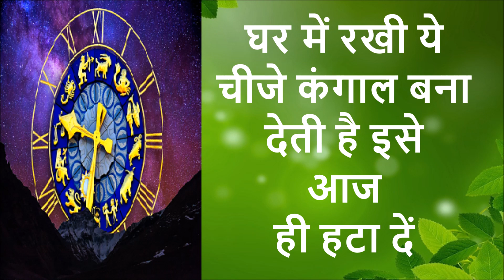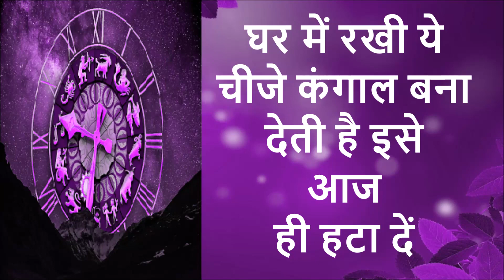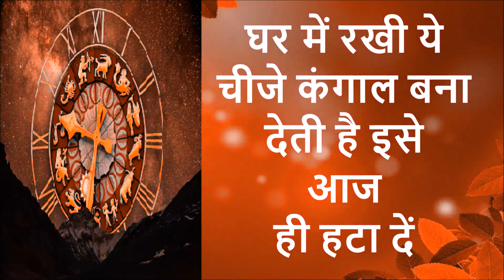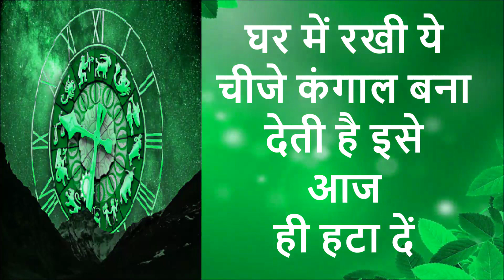9 फरवरी कुंभ राशि वालों के लिए आई बड़ी खुशखबरी, आपकी राशि भी है तो एक बार जरूर देखिए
9 फरवरी कुंभ राशि वालों के लिए आई बड़ी खुशखबरी, आपकी राशि भी है तो एक बार जरूर देखिए
कुम्भ राशि 9 फरवरी 2021 राशिफल / Aaj Ka Kumbh Rashifal / Kumbh Rashi 9 February 2021 / Rashifal
kumbh rashi 9 february
kumbh rashi 9 february 2021
9 february kumbh rashi
9 february 2021 kumbh rashi
kumbh rashifal 9 february
kumbh rashifal 9 february 2021
9 february kumbh rashifal
9 february 2021 kumbh rashifal
कुम्भ राशि 9 फरवरी
9 फरवरी कुम्भ राशि
9 फरवरी 2021 कुम्भ राशि
कुम्भ राशि 9 फरवरी 2021
9 फरवरी कुम्भ राशिफल
9 फरवरी 2021 कुम्भ राशिफल
कुम्भ राशिफल 9 फरवरी
कुम्भ राशिफल 9 फरवरी 2021
aaj ka kumbh rashi 9 February 2021
aaj ka kumbh rashifal 9 February 2021
aaj ki kumbh rashi 9 February 2021
aaj ka rashifal kumbh 9 February 2021
aaj ki rashi kumbh 9 February 2021
today kumbh rashi 9 February 2021
कुंभ राशि
कुंभ राशि आज का
कुंभ राशि के बारे में
कुंभ राशिफल
कुंभ राशिफल आज
कुंभ राशिफल वीडियो
कुंभ राशिफल 2021 का
कुंभ राशिफल 2021 कैसा रहेगा
कुंभ राशिफल 9 फरवरी
कुंभ राशिफल 9 फरवरी 2021
कुंभ राशिफल 9 तारीख
कुम्भ राशि 2021 कैसा रहेगा
कुम्भ राशि फरवरी 2021
कुम्भ राशिफल फरवरी 2021
कुम्भ राशिफल टुडे
कुम्भ राशि को कौन सा रत्न पहनना चाहिए
कुम्भ राशि आज का दिन
कुंभ राशिफल 2021
कुंभ राशिफल आज की
कुंभ राशिफल बताए
कुंभ राशिफल बताइए
कुम्भ राशिफल आज का
कुंभ राशि राशिफल
कुंभ राशि राशिफल आज का
कुंभ राशि राशिफल 2021
कुंभ राशि राशिफल बताइए
आज का कुंभ राशि का फल
आज का कुंभ राशिफल आज का कुंभ राशिफल
आज का कुंभ राशिफल आज का कुंभ राशि
आज की राशि कुंभ
आज की राशि
दैनिक राशिफल
दैनिक कुंभ राशिफल
Kumbh rashi
Kumbh rashi 2021
Kumbh rasi 2021
Kumbh rashifal
Kumbh rashi February 2021
Kumbh rashi 9 tarikh ka
9 February kumbh rashi ki jankari
Kumbh rashifal 2021
kumbh rashi invite astro
Kumbh rashifal February 2021
Kumbh rashifal February
Kumbh rashifal 9 Kumbh rashifal 9 tarik
9 February kumbh rashifal
Kumbh rashi 9 February 2021 anjali
Kumbh rashi 9 tarik February
9 February 2021 kumbh rashi ka rashifal
kumbh rashi ka rashifal 9 February 2021
Aaj ka rashifal
Aajko rashifal
Aaj ka kumbh rashi ka rashifal
today horoscope
today kumbh rashi
today trending
trending rashifal
today news
today rashifal
today kumbh rashi 2021
today kumbh rashi in hindi
today kumbh rashi anjali astrology
today kumbha rasi
today kumbh rashifal in hindi 2021
kumbh rashifal this week
today horoscope kumbh rashi in hindi
today horoscope kumbh rashi
today horoscope kumbh
9 February kumbh rashi
Dainik Rashifal,Horoscope,Astrology
आज का कुम्भ राशि
 9 फरवरी कुम्भ राशि
आज का राशिफल कुम्भ राशि
कुम्भ राशिफल